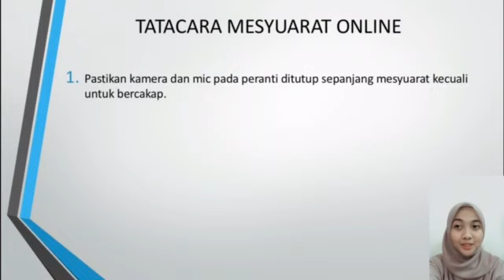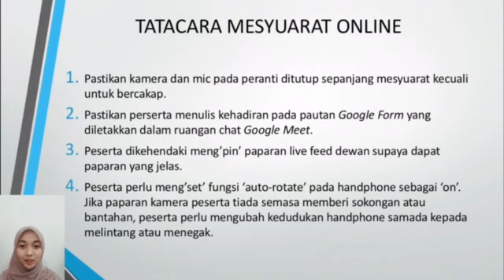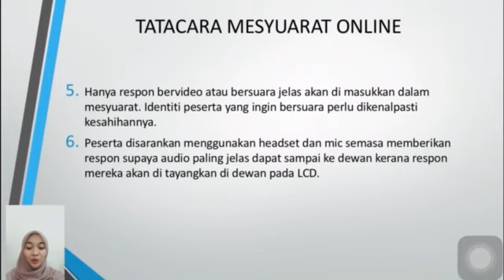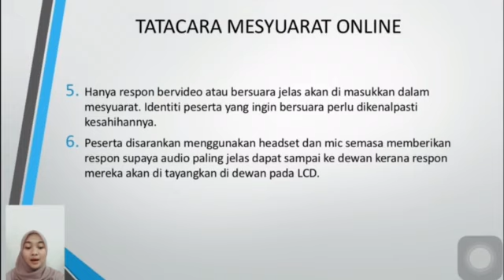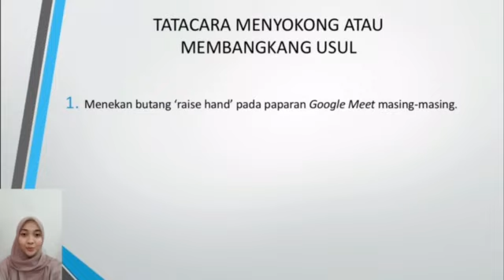PIBG 2021 : TAKLIMAT MODERATOR KEPADA PESERTA MESYUARAT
Mesyuarat Agung PIBG bagi tahun 2021 dijalankan secara online bagi mematuhi SOP Covid-19. Peserta diminta akur dengan tatacara yang ditetapkan, bagi memastikan kelancaran mesyuarat ini.